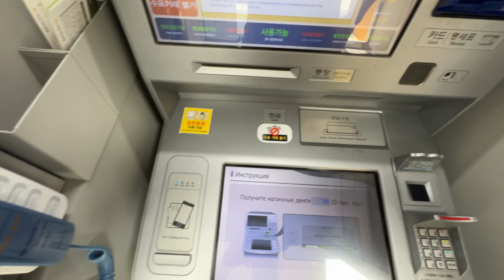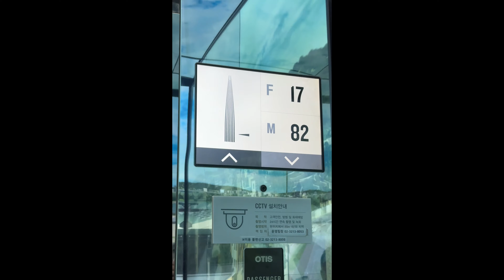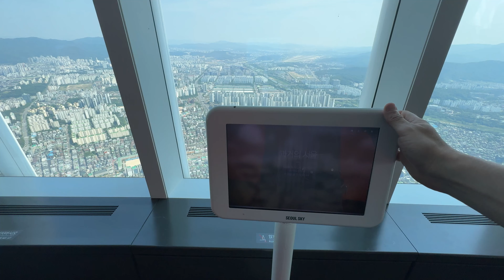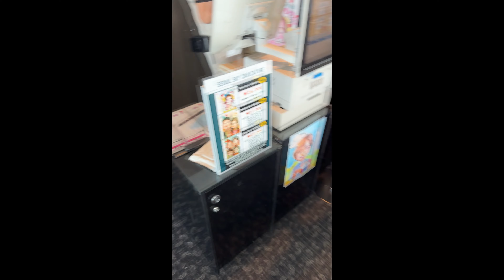НЕ_О_РАБОТЕ ПУТЕШЕСТВИЕ В ЮЖНУЮ КОРЕЮ. СЕУЛ. ДЕНЬ 2. LOTTE WORLD TOWER, ШОПИНГ, УЛИЦЫ.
ВИДЕО ПО ТЕМЕ:

ПУТЕШЕСТВИЕ В ЮЖНУЮ КОРЕЮ. СЕУЛ. ДЕНЬ 1. ПЕРВЫЕ ВПЕЧАТЛЕНИЯ.

Вот наш официальный магазин товаров из Японии MYGT_HOME
(Продукты питания и хозяйственные товары из Японии)

южная корея
население южной кореи
северная +и южная корея
сколько южной корее
южная корея 2024
какая корея южнее
президент южной кореи
дорамы южная корея
фильмы южная корея
южная корея год
численность южной кореи
южная корея ли
численность населения южной кореи
время +в южной корее
южная корея +на карте
южная корея сейчас
южная корея китай
сеул южная корея
южная корея футбол
столица южной кореи
флаг южной кореи
корея южная 2023
южная корея сегодня
города южной кореи
виза +в южную корею
почему южная корея
хорошо южная корея
онлайн южная корея
валюта южной кореи
южная корея прогноз
сколько времени +в южной корее
новости южной кореи
южная корея сколько стоит
москва южная корея
южная корея шары
сериалы южная корея
отношение южной кореи
южный корея смотреть онлайн
кндр +и южная корея
армия южной кореи
южная корея бесплатно
время +в южной корее сейчас
про южную корею
площадь южной кореи
нужна южная корея
мир южная корея
южная корея фото
южная корея самая
порно южная корея